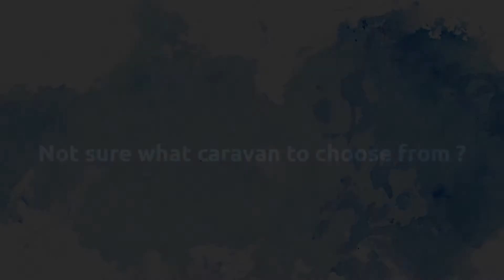Haven & Butlins Caravans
Family Voice Peterborough: Registered Charity in England and Wales. No: 1171389
Registered Office: The Goldhay Centre, 105 Paynels, Peterborough, PE2 5QP, United Kingdom.